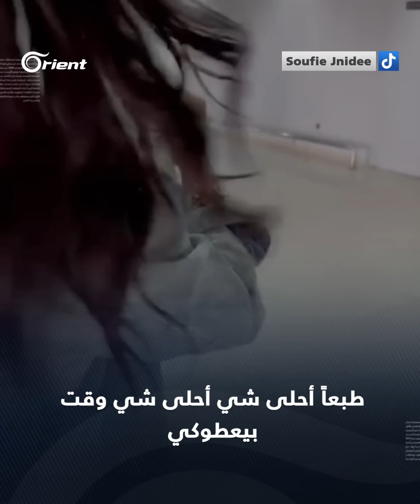"المسافرين عم يوصلوا بلا شناتي".. مسافرة تفضح فساد "السورية للطيران" وتحذر من التعامل معها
مسافرة تفضح فساد شركة "السورية للطيران" التابعة لميليشيا أسد، حيث تحدثت عن معاناة الركاب المتكررة، من فقدان حقائبهم عند الوصول، ما يضطرهم للعودة مجدداً إلى المطار بعد عدة أيام للحصول على أمتعتهم